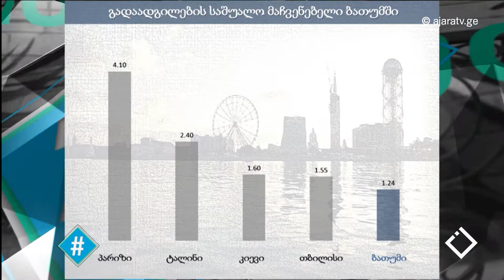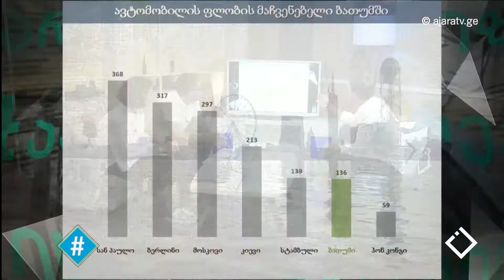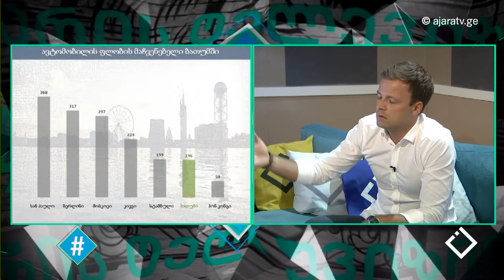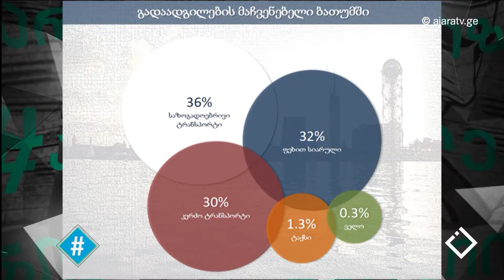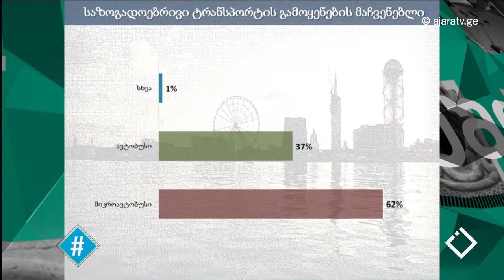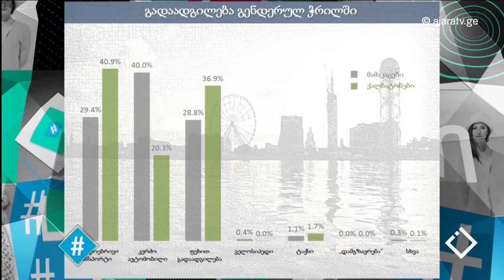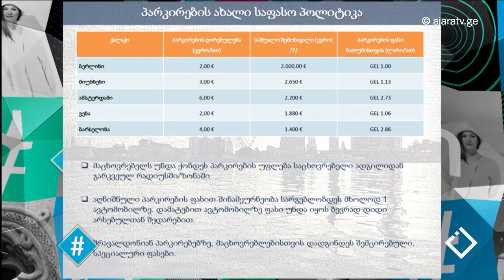ახალი ბათუმი / მწვანე ქალაქები / ლაშა ნაკაშიძე / ჰეშთეგი / Hashtag